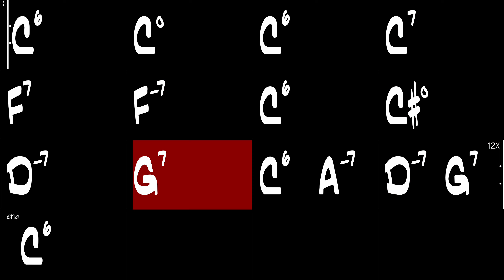Blues Clair - Gypsy Jazz Backing Track 170 BPM - Django Reinhardt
Blues Clair, Gypsy Jazz backing track as performed by Django Reinhardt.